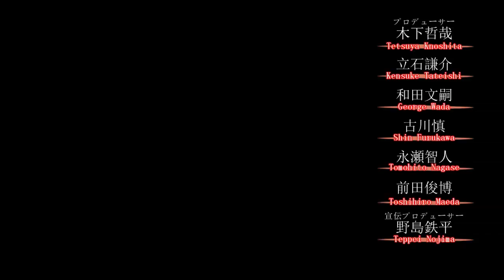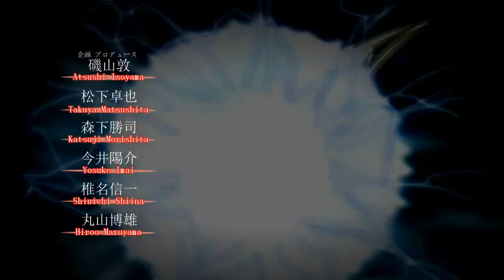【ＭＡＤ】Shingeki no Yu-Gi-Oh!【進撃の巨人 x 遊☆戯☆王】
JJ Lin-MStar小巨蛋家族 °╮因你而在♥
WMG

i just own the editing, by a fan for fans :)
Stop deleting my videos YT, and please dont delet my channel.